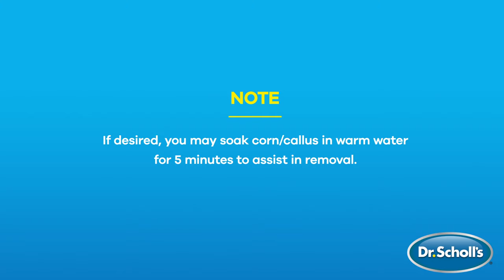Dr. Scholl's | How To Use Liquid Corn/Callus Remover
Step by step instructions on how to use Dr. Scholl’s® Liquid Corn/Callus Remover, for safe and effective removal.